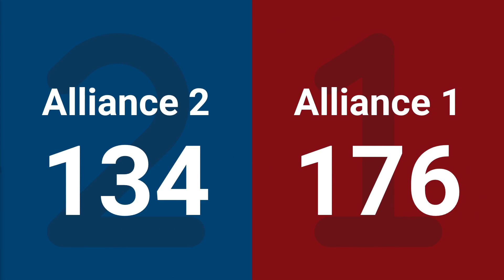Final 2 - 2025 Great Northern Regional